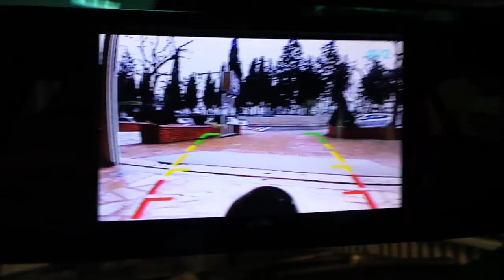Bmw X5 - 5''Dikiz ayna monitör geri görüş kamera uygulaması